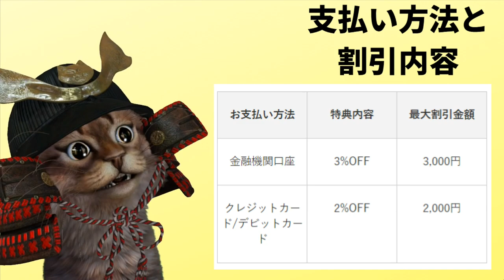【3%オフ】OrigamiPayキャンペーン継続！オリガミペイで使い方次第でいつもお得に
【PR】 OrigamiPay（オリガミペイ）の良いところはクレジットカードと組み合わせて使ったりポイントの2重どりができたりするので3％の還元合わせたら本当お得ですね。

OrigamiPay(オリガミペイ)が使えるお店！加盟店を紹介！【ローソン】【キャッシュレス】

使用機材
マイク：Rode NT1A
キャプチャーボード：I-O DATA GV-USB3
オーディオインターフェース：YAMAHA AG03